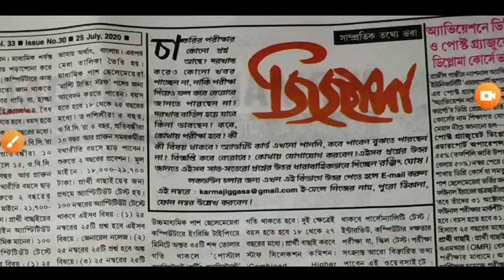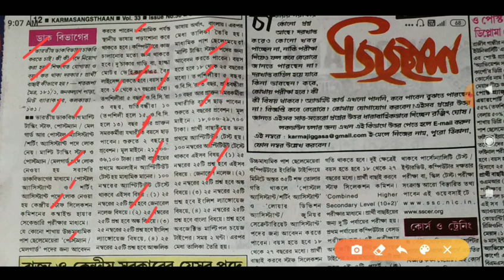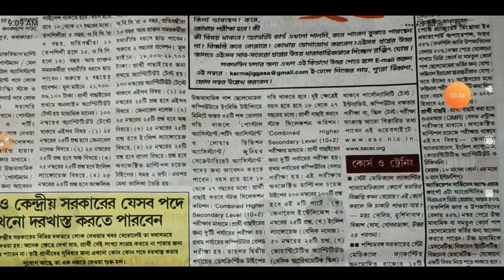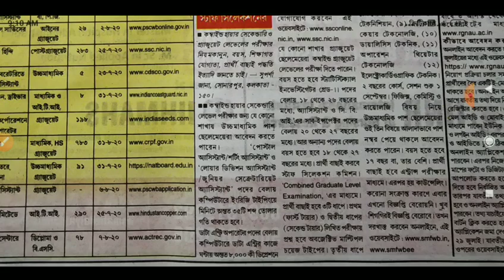এই সপ্তাহের কর্মসংস্থান জিজ্ঞাসা/This Week karmasangsthan jiggasa/New Q&N karmasangsthan 22nd July